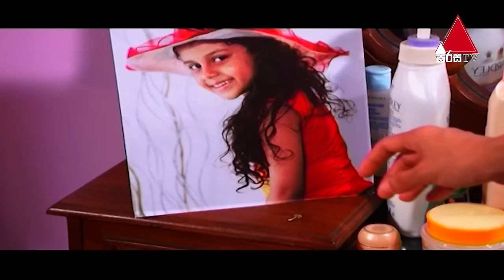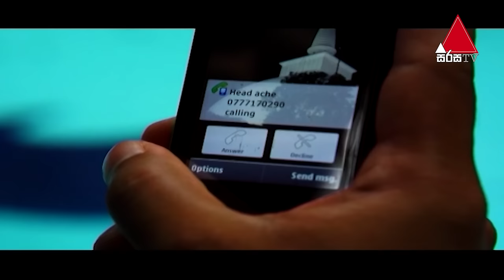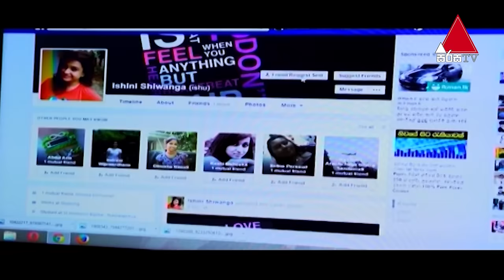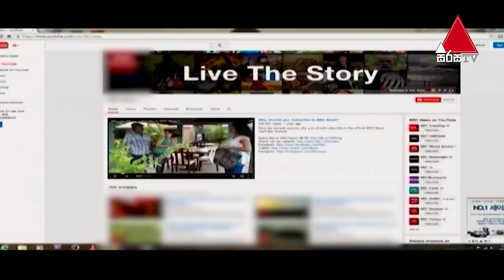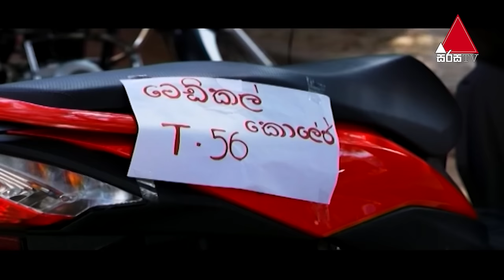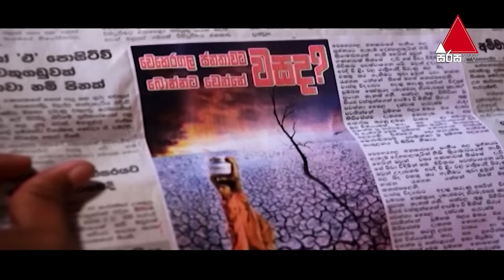Sujatha (සුජාතා) | Part 34 | Sirasa TV